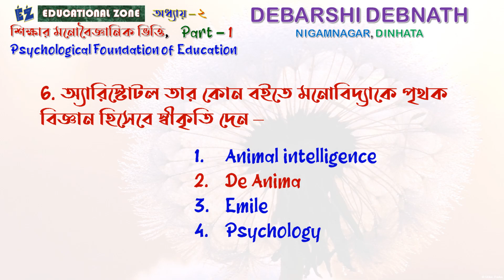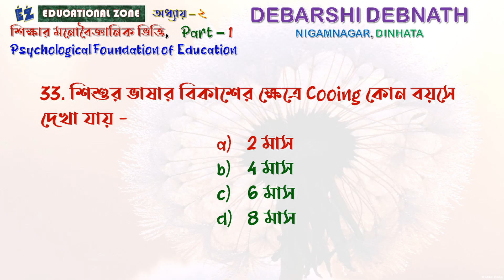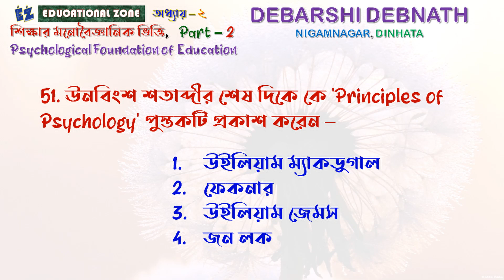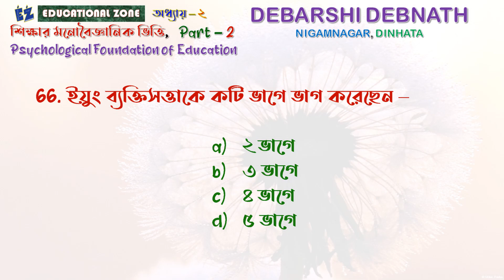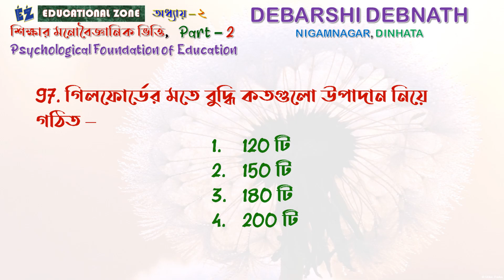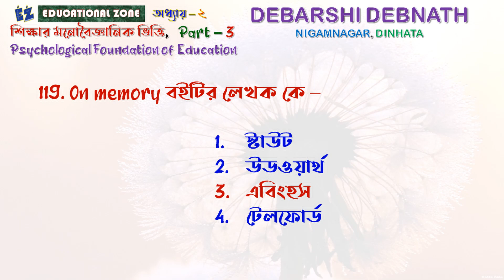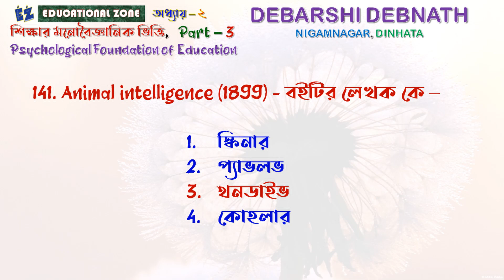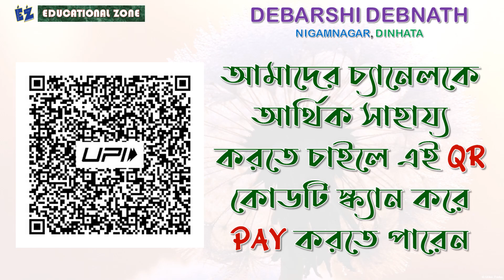SLST » অধ্যায় 2, শিক্ষার মনোবৈজ্ঞানিক ভিত্তি Psychological Foundation of Education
Address: » 🌤🛰🌤
Name: DEBARSHI DEBNATH
VILL: BHANGNI PART-2,
PO: NIGAMNAGAR,
PS: DINHATA,
DIST.: COOCH BEHAR
PIN: 736169